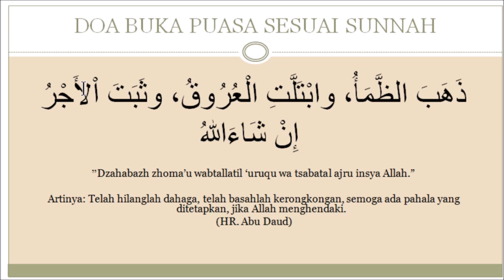Dzahabazh zhoma'u wabtallatil 'uruqu wa tsabatal ajru insya Allah